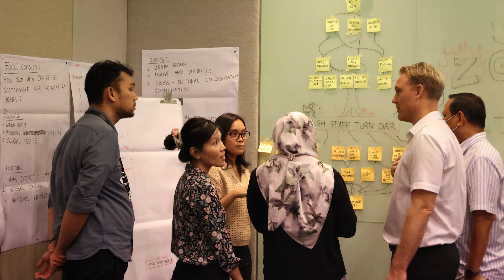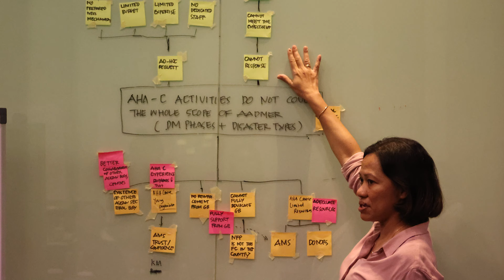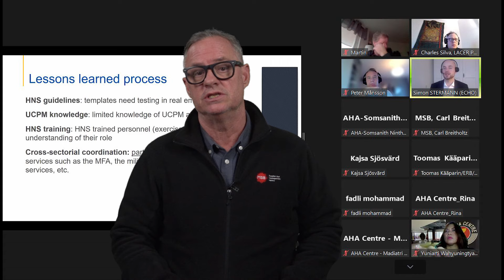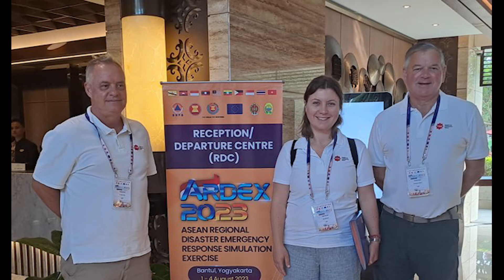LACER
The EU funded project Leveraging ASEAN capacities for emergency response (LACER), also known as the LACER project aims to strengthen the resilience in the ASEAN region through improved disaster risk management. This include strengthened capacity and sustainability of the AHA Centre to achieve operational excellence in disaster monitoring, preparedness and emergency response and enhanced mechanism for ASEAN Leadership to Respond-As-One through excellence and innovation in disaster management.

The project is implemented by the Swedish Civil Contingencies Agency (lead partner) and the Estonian Rescue board during the period March 2020-February 2024.